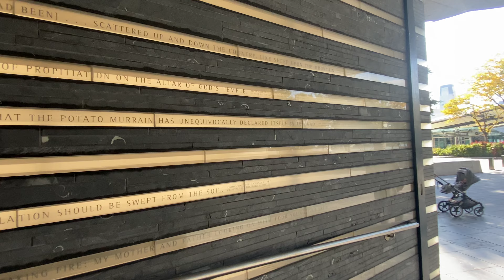Video II - N. Lygeros: Irish Hunger Memorial. New York, 10/10/2022